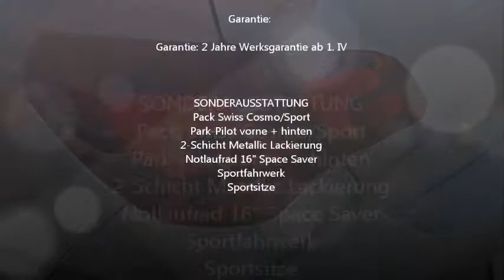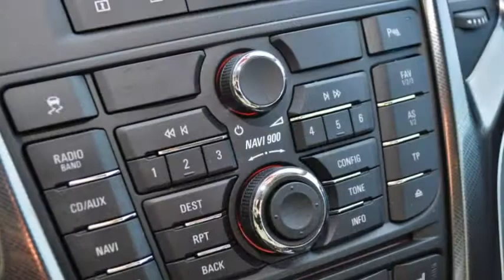Opel Astra 1.4 T 140 eTEC Cosmo - 033018 - RUEDI TINNER AG - NEUFAHRZEUG